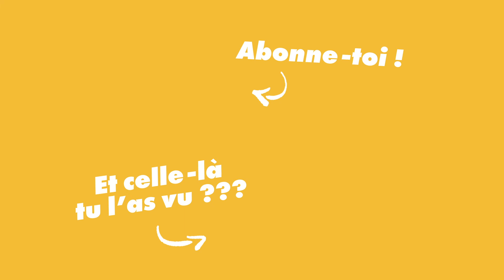Yoga : la tendance accentuée avec le confinement ! | Namasté | Le Super Daily #366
Le Yoga est plus qu’une simple tendance. Le nombre de coachs ne fait qu’augmenter, les pratiquants aussi et ça depuis plusieurs années. Avec le confinement que nous vivons tous en ce moment, les réseaux ne sont plus qu’une simple vitrine mais l’endroit où on pratique le Yoga !

Une question sur l'épisode ? Envoie-nous un mail !

Le Super Daily c'est tous les jours ! Pour écouter les autres épisodes du podcast, retrouve nous ici :

Le Super Daily vous est proposé par l'agence Supernatifs à Lyon.